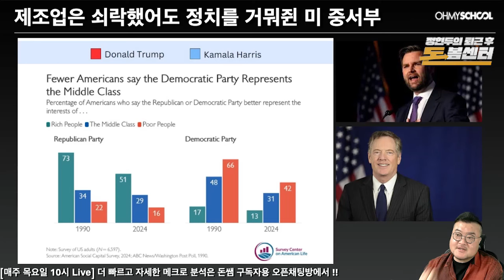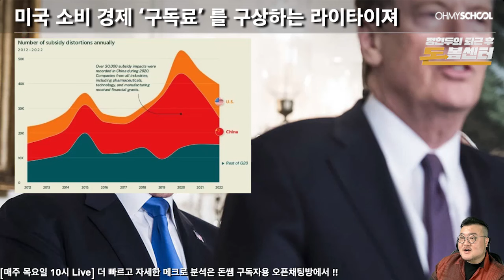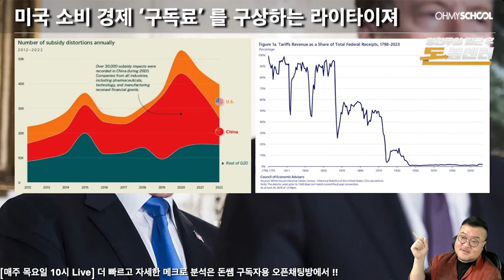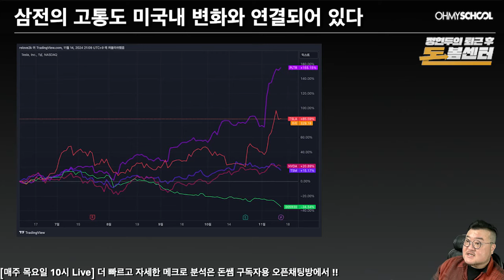[퇴근 후 돈봄 센터] ep.51 트럼프 2.0시대의 개막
두둥! 트럼프 2.0시대의 개막

여러분은 어떻게 보셨나요?
예상 밖으로 큰 경합 없이 트럼프가 승리했는데요.

바이든 재임기간 주가와 더불어
물가도 20%가까이 올랐다고 하는데요.

트럼프는 물가를 어떻게 잡고
경제를 어떻게 타개해 나갈 것인지
자세한 이야기, 지금부터 돈쌤과 함께 만나보세요!

🔎더 많은 증시 분석, 세계 경제 분석이 궁금하다면?
돈쌤 유튜브 바로가기: @donssam_official